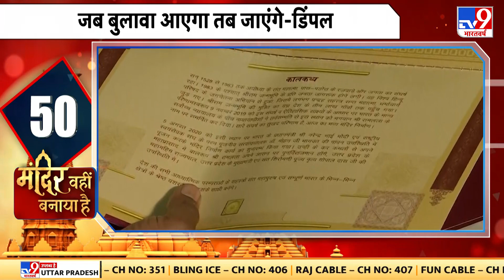Ram Mandir को लेकर उद्घाटन में निमंत्रण के सवाल पर Kaushalendra Kumar का विवादित बयान | Ayodhya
प्राण प्रतिष्ठा के निमंत्रण पर विवादित बोल. जेडीयू सांसद कौशलेंद्र कुमार का विवादित बयान. राम मंदिर के उद्घाटन में निमंत्रण के सवाल पर भड़के जेडीयू सांसद.